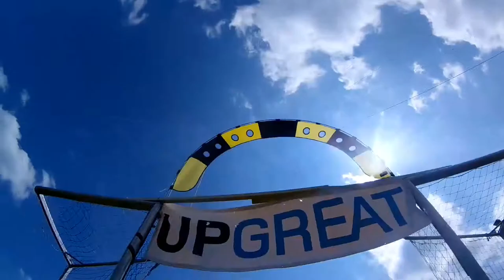FPV Freestyle drone racing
Hey

Im just a guy from Switzerland who loves to fly FPV quads auf RC Planes :D

Setup:
Frame : Lumenier QAV-x
FC: Kiss
ESC: Kiss 24a
Motors: Leopard PHS 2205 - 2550kv
Props: Dal T5040